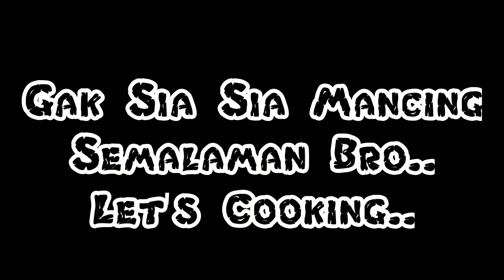Tampaknya Si Lobster Mulai Lapar!! Mancing Bersama Dan Hasilnya Langsung Dibakar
Mancing Lobster seperti biasa saya lakukan dimalam hari, karena spot nya hanya bisa didatangi di malam hari.

Tampaknya si Lobster mulai lapar mancing kali ini karena lumayan banyak hasil yang kami dapatkan dan strike nya pun Bertubi-tubi, berbeda dengan sebelumnya kali ini saya mancing Lobster dengan tim inti saya.
Setelah hasil Mancing yang Kami dapatkan cukup banyak.. kami pun berencana untuk langsung membakar lobster nya.

Bagi kalian yang belum tau perlengkapan untuk mancing Lobster bisa liat di video saya sebelumnya di cara buat pancing lobster air tawar

Semoga bermanfaat dan bisa menghibur
Imam noer
Agar bisa membuat saya tambah semangat untuk mencari spot baru dan memancing lagi di alam liar
Terimakasih